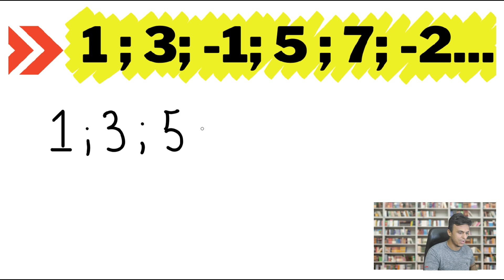QUESTÃO PARA CONCURSEIRO - #008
Posto aqui as questões que mais caem nos concursos do Brasil aqui nessa série!!!

QUESTÕES QUE MAIS CAEM EM PROVAS DE CONCURSO.
QUESTÕES MAIS COBRADAS NAS BANCAS.